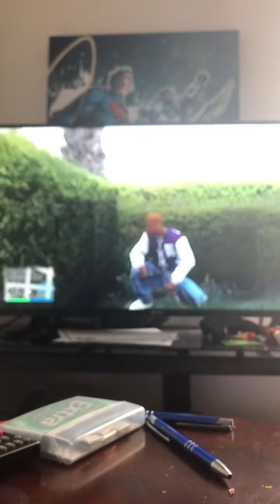I joined a gang in gta5😮/how to join a gang on Xbox/ ps4/pc.